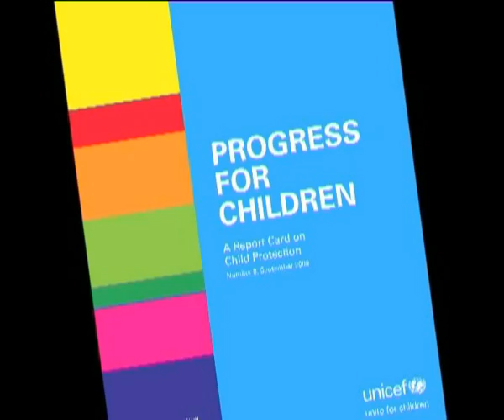MaximsNewsNetwork: PROGRESS FOR CHILDREN UNICEF: SUSAN BISSEL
MaximsNewsNetwork: 05 October 2009 - UNICEF: The latest Progress for Children report from UNICEF uses new data to show that some progress has been made on protecting children from violence and exploitation since the adoption of the Convention on the Rights of the Child 20 years ago.

Around the world, children in need of protection are crying out.

SOUNDBITE, (Bahasa Indonesia) Sigit, former child laborer:
I dropped out of school because I had no money and I joined my father to help him carry concrete paving blocks.

SOUNDBITE, (French) Maisha, former child soldier:
I joined the army when I was 15 years old. I cant say that I went willingly. I was afraid Id be taken by force.

Around the world far too many children are subject to violence, exploitation and abuse. UNICEFs annual Progress for Children report, goes a long way to supporting widespread change in the advocacy of the rights of children to be protected from harm.

Progress for Children is a slim booklet, but inside it contains heavy-hitting data on the most serious violations of childrens rights.

The sheer scale of the problems children face is staggering. But change cannot come about without the right tools.

SOUNDBITE, (English) Susan Bissel, Chief of Child Protection, UNICEF:
We need data for action. Of course, for UNICEF, if we know that one child is affected by a violation, thats enough to take action, but the fact is not only can we do the kind of advocacy that we need to do, not only can we do the kind of costing exercises that we need to do, but importantly we can be sure that what we do is the right thing, so that our actions are based on evidence.
Collecting the data means connecting the dots, to build a framework that includes laws to protect children, communities who no longer accept practices that are harmful to children, and governments that are committed to protecting their most vulnerable citizens.

The Progress for Children report concludes with a call to action.

The North and the South, East and West, we are all bound in this child protection agenda, there is no country untouched by child protection concerns and violations.

No one is immune from the need for progress and every child deserves the right to feel safe.